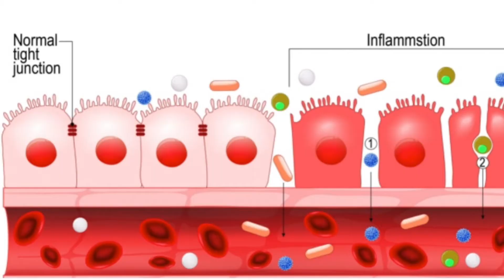What is intestinal permeability?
ENTIRE POINT OF THIS VIDEO: We have a layer of cells in our intestines that we need to keep stuck together in an intact row.  The rest of the video explains how and why this is important.

Gut health is imperative to our overall physical, mental, and emotional health.  Consider intestinal permeability/gut health as a possible cause of chronic disease (even if the disease is not located in the GI tract).